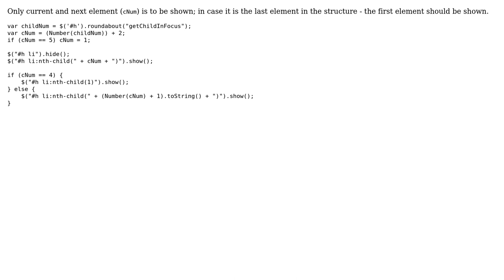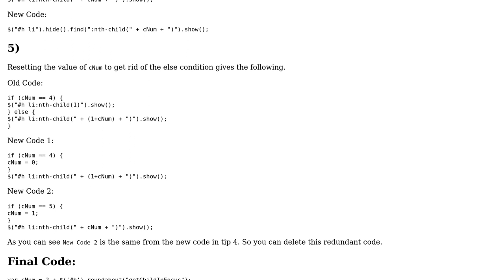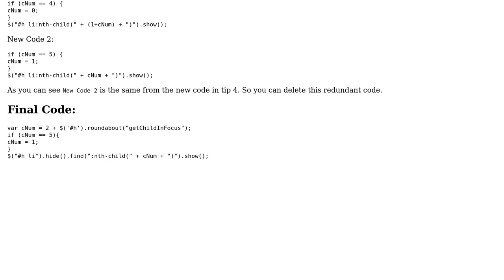Hiding all list items except the current and next element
With thanks & praise to God, and with thanks to the many people who have made this project possible! | Content (except music & images) licensed under CC BY-SA | Music | Images & others | With thanks to user Larry Battle user Dot user 200_success and the Stack Exchange Network Trademarks are property of their respective owners. You are responsible for your own actions.